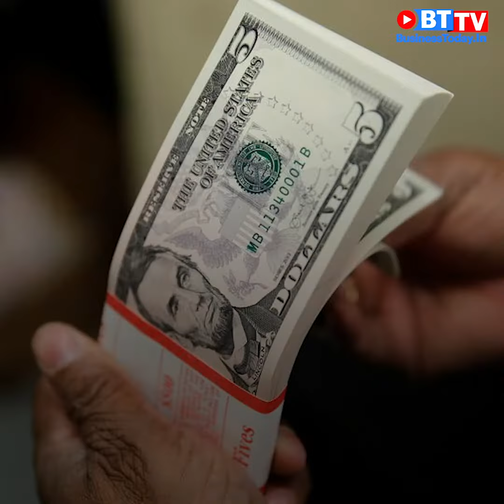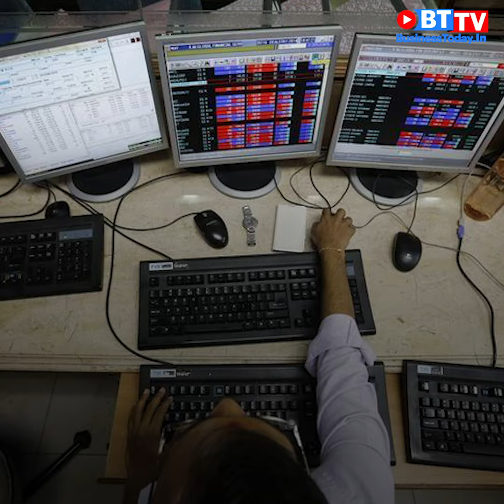Oil prices plunge; Will India benefit from it?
The overnight collapse of oil prices by 25 per cent after Saudi Arabia shocked the market by launching a price war against Russia may or may not be good news for the Indian government facing a widening fiscal deficit. Find out if Indian economy can benefit from it.